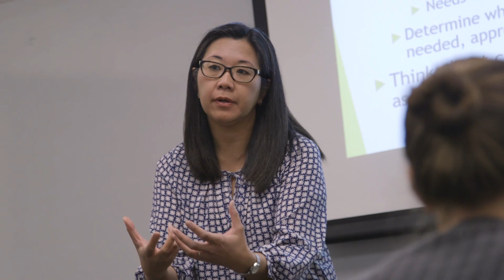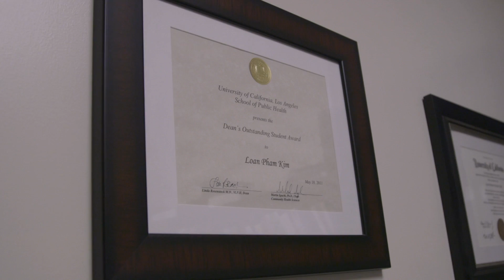Seaver Stories | The Science of Believing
As the world experiences a global refugee crisis in 2017, the incredible life journey of Seaver College Nutrition Science professor Dr. Loan Kim sheds light on a faculty that is committed to so much more than mere academic excellence.